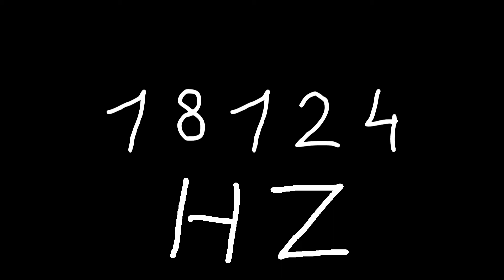18124 hz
Just sound.

chords
sounds
noise
tone
noises
tones
audio
wave
waves
sin
sine
sinus
sinoid
heart
heartbeat
resonancy